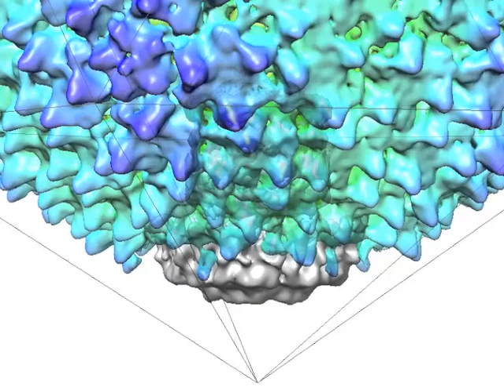Membrane-containing Phage PRD1 Cryo-EM reconstruction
Movie S1 from "A Structural Model of the Genome Packaging Process in a Membrane-Containing Double Stranded DNA Virus" by Wah Chiu and colleagues.

Citation: Hong C, Oksanen HM, Liu X, Jakana J, Bamford DH, et al. (2014) A Structural Model of the Genome Packaging Process in a Membrane-Containing Double Stranded DNA Virus. PLoS Biol 12(12): e1002024. doi:10.1371/journal.pbio.1002024